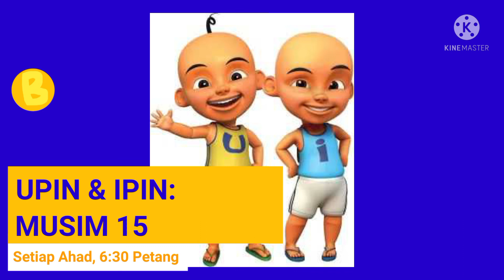Promo 7 Rancangan Di 8TV Sempena Tahun 2022.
Program Di 8TV.
0:02 BoBoiBoy Galaxy, Mulai 11 Oktober 2021, Setiap Isnin, 6.30 Petang.
0:12 My Little Pony: Pony Life, Mulai 30 November 2021, Setiap Selasa, 6.30 Petang.
0:25 44 Cats, Mulai 30 Jun 2021, Setiap Rabu, 6.30 Petang.
0:39 Thomas & Friends, Mulai 27 Mei 2021, Setiap Khamis, 6.30 Petang.
0:53 The Fairly OddParents, Mulai 13 Ogos 2021, Setiap Jumaat, 6.30 Petang.
1:09 Dora, The Explorer, Mulai 20 Mac 2021, Setiap Sabtu, 6.30 Petang.
1:31 Upin & Ipin Musim 15, Mulai 4 Julai 2021, Setiap Ahad, 6.30 Petang.
Bananana! 8TV.